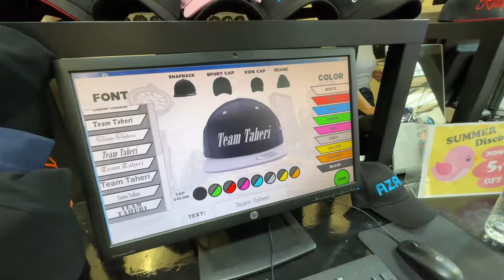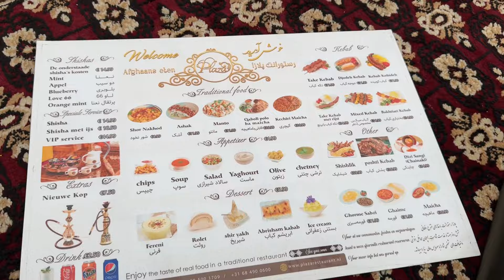Travel with car from Switzerland 🇨🇭 to Netherland 🇳🇱. سفر از سوئیس تا هلند با ماشین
اولین سفر ما از سویی تا هلند با ماشین.
شب های زیبای هلند را در ابن ویدیو بینینده باشین